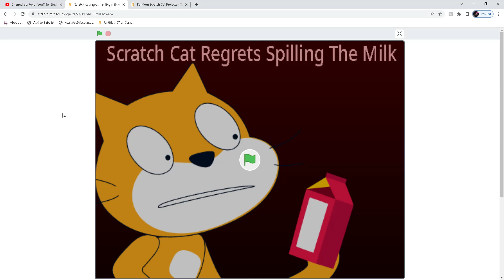Scratch - Scratch cat regrets spilling milk